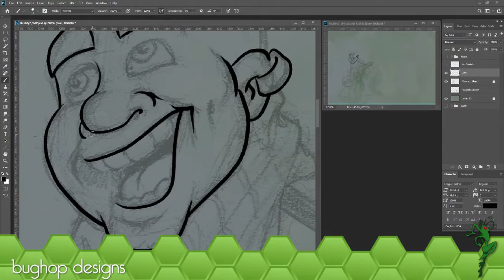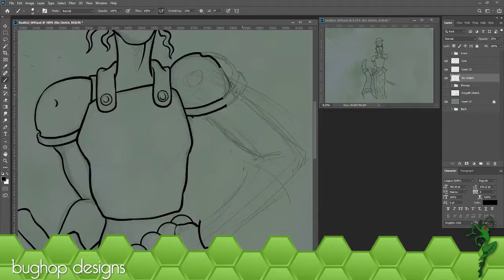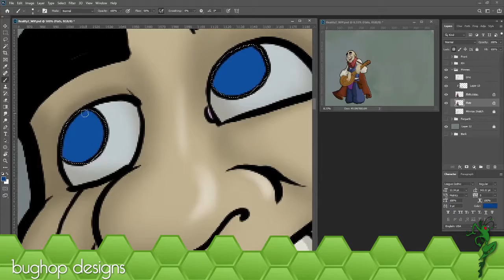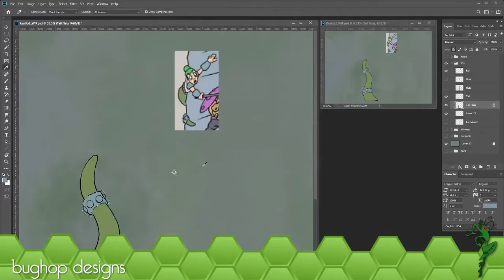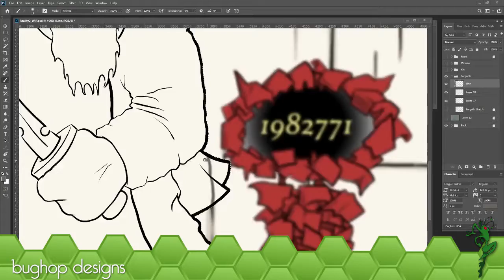Reality 2 - Goblins Comic Speed Fan Art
In this reality we have Minmax as a Bard, Forgarth as a sneaky comflauged rogue and Kin as a Fighter.

This is my ninth drawing of the Maze of Many series. If you would like to follow how I choose which reality I do next check, out the Goblins Forum here;
I plan to draw all 218.